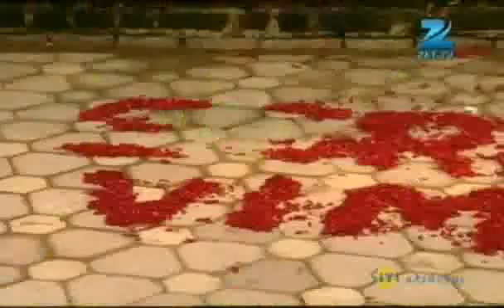Yahan Main Ghar Ghar Kheli - Hindi TV Serial - Best Scene - Suhasi Dhami, Karan Grover - Zee TV